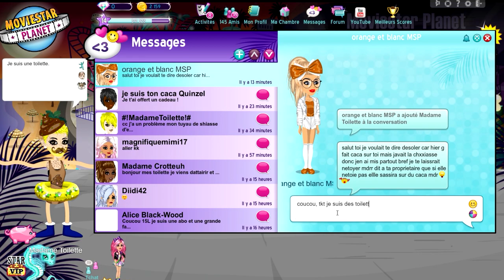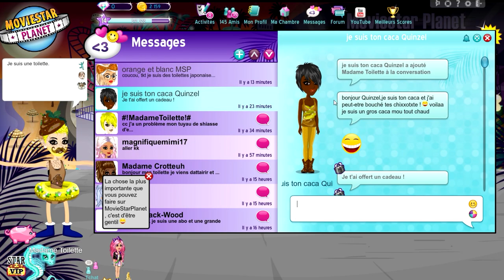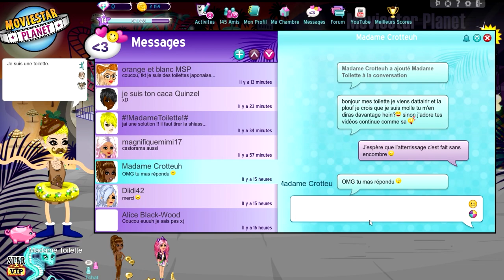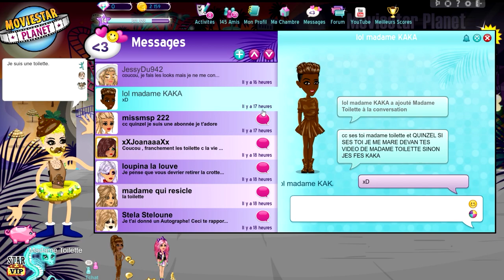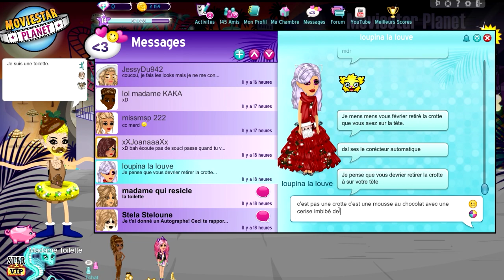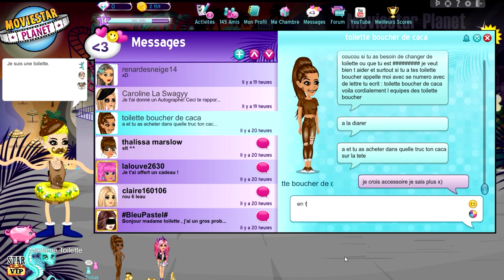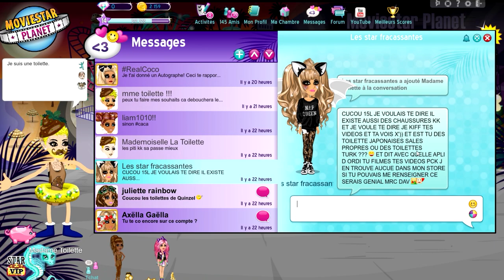UN CHAT DANS LES TOILETTES !! MADAME TOILETTE SUR MSP